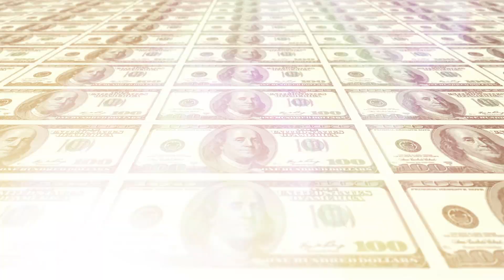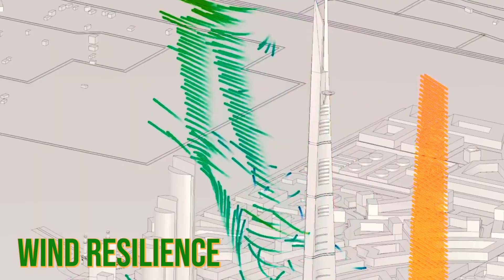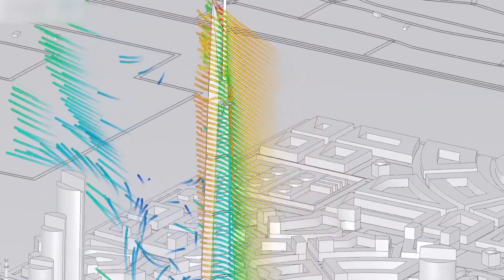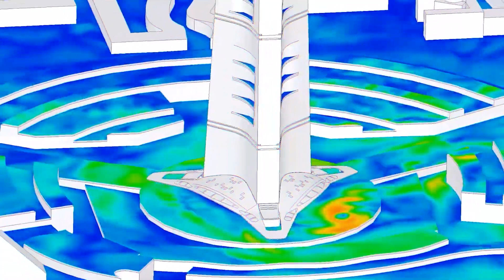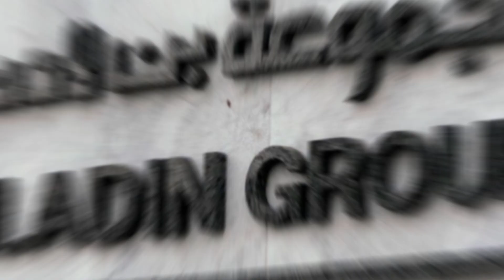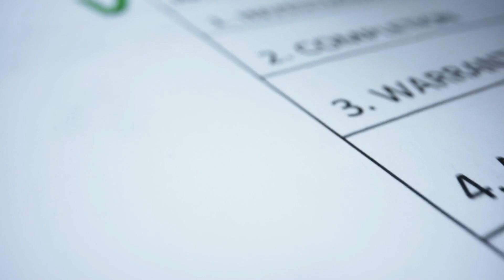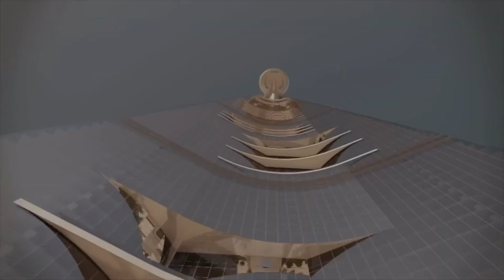The Most Ambitious Structure in History Gets New Life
After a 5-year pause the Kingdom of Saudi Arabia has restarted construction on Jeddah Tower which, once completed, should claim the title of the World's Tallest Manmade Structure. But the UAE, home of Dubai and the current tallest building the world Burj Khalifa, isn't giving up the mantle without a fight. Announcing they will resume construction on what could become an even taller structure, the Dubai Creek Tower.

In this video we take a look at the incredible engineering and logistical feats it took to get the Jeddah Tower to the point of construction that it is today, and the even more daunting challenges that lie ahead.  We'll look at how the tower will function and how it will be used once completed, and what its construction means for the Kingdom of Saudi Arabia, the Middle East region, and the world at large.

Finally we'll look at how Dubai and the Burj Khalifa's sponsors plan to respond... in force.

Join us in this thrilling race to the top on FutureScapes!